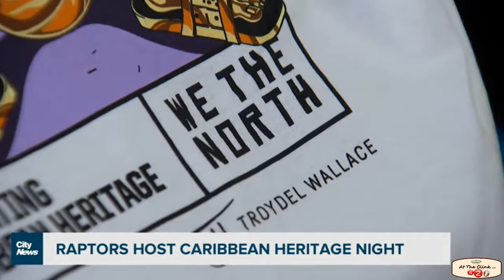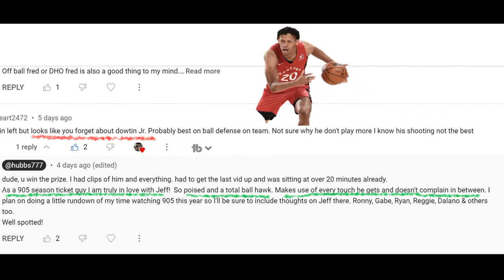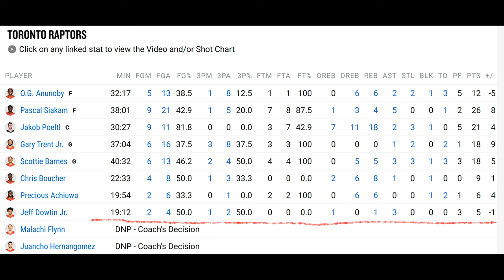Jeff Dowtin Jr - Next Man UP for the Toronto Raptors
Many of us got our wish against the New Orleans Pelicans Thursday nights as Jeff Dowtin Jr finally got some significant minutes for the Toronto Raptors. In addition to putting Dowtin's minutes under the microscope, we memorialize Chris Boucher's dunk, and highlight some Precious moments in the 3rd.

Please, join my quest to stop the flow of Kool Aid. Console me as I do my best to keep the red sauce off of me.

What was your assessment of Jeff's performance? How do you rank our guards (Fred, Gary, Malachi, Dalano, Jeff, Joe)? Would you convert his 2 Way Contract? If so, who would you cut?

TIMESTAMPS

00:00 Caribbean Heritage Night
02:14 The Boucher Dunk
04:06 Precious Moments
04:55 Film Breakdown Dowtin's Minutes
14:19 Dowtin Post Game Interview
16:14 Nick Nurse Post Game Regarding Downtin & Chef's Kiss